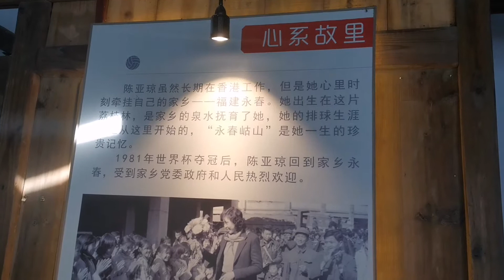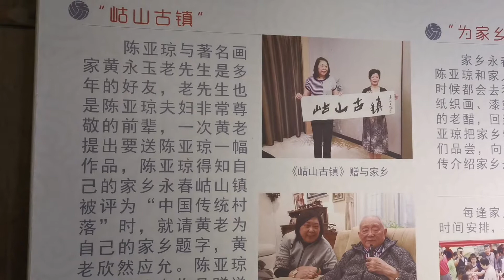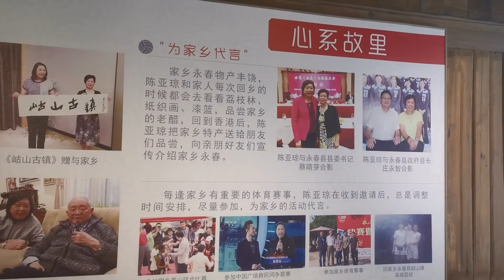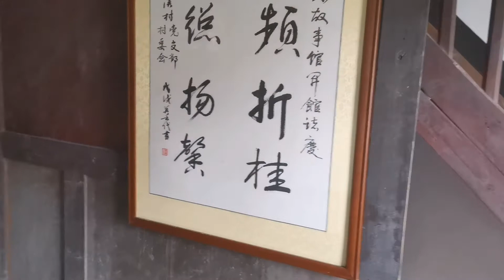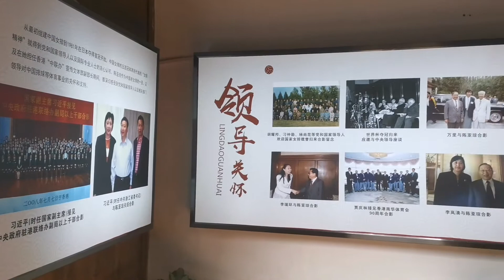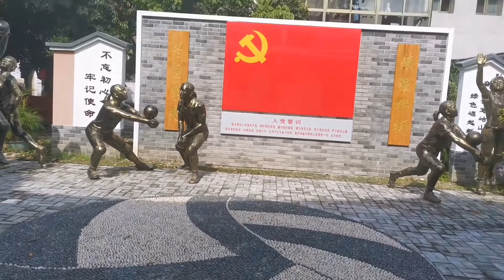女排精神，陈亚琼故事馆（下）